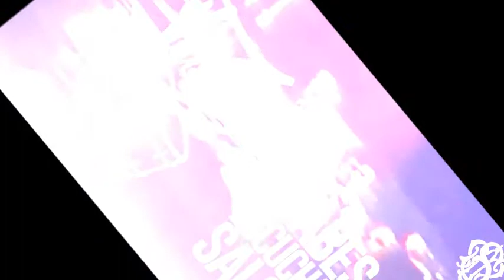Yiddishe Mambo Mickey Katz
Los críticos ven la música y oyen la pintura